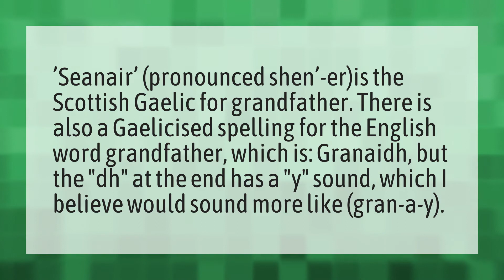What is the Scottish name for Grandpa?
Scottish Word Grandma • What is the Scottish name for Grandpa?